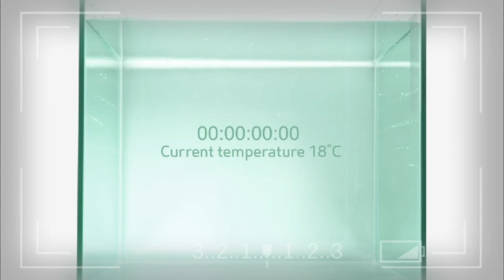Atomy Sheet Laundry Detergent Ad - English